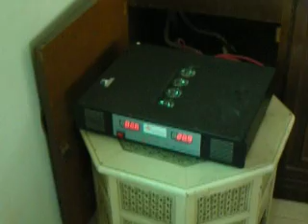Pakistan wind turbine at Anjum factory Salim Mastan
EES installed turbine